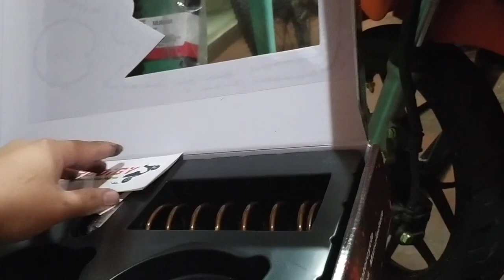GY6 I racings prodigy taiwan pully set I lining and bell